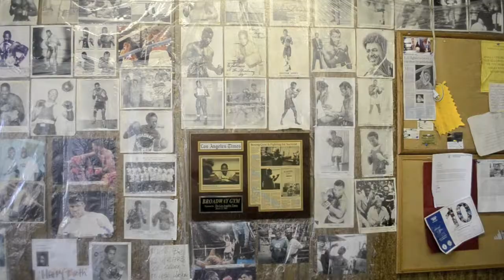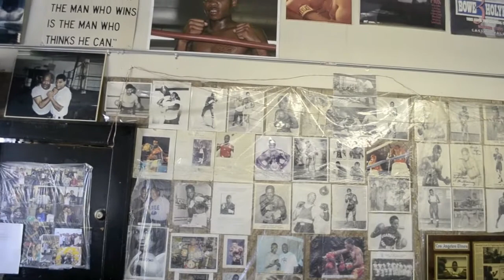Chill Boxing Movie